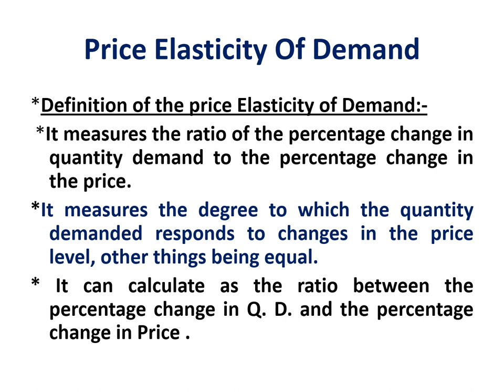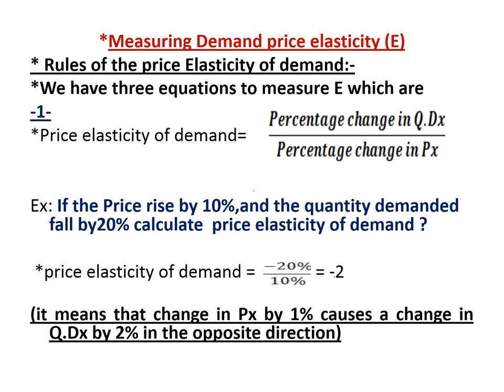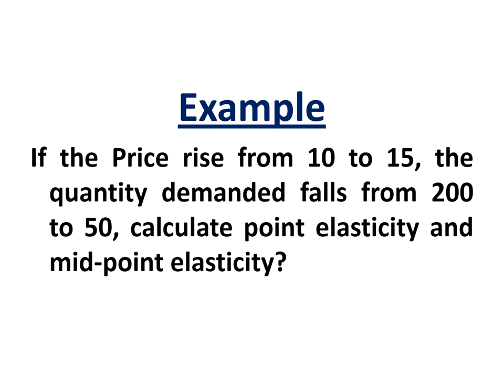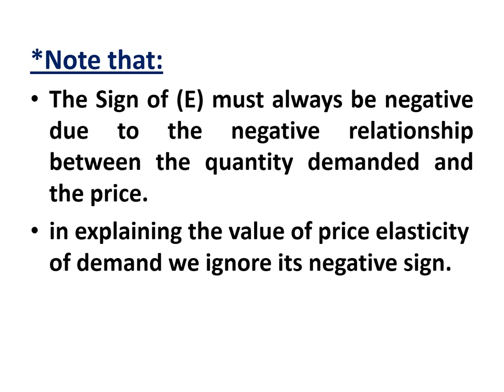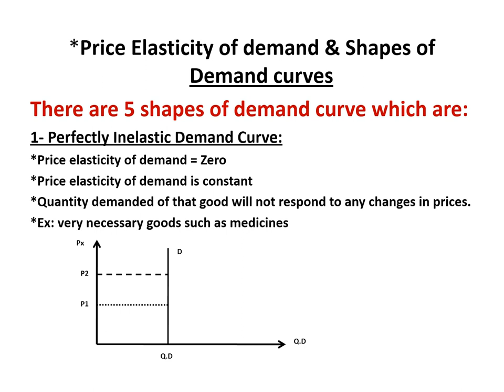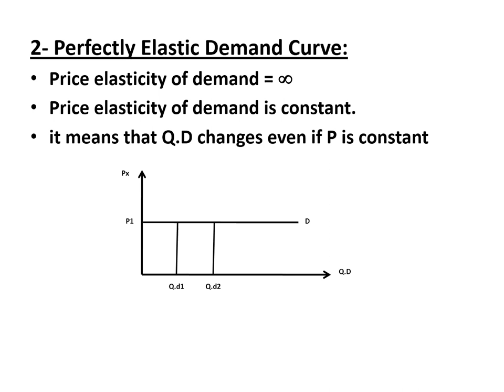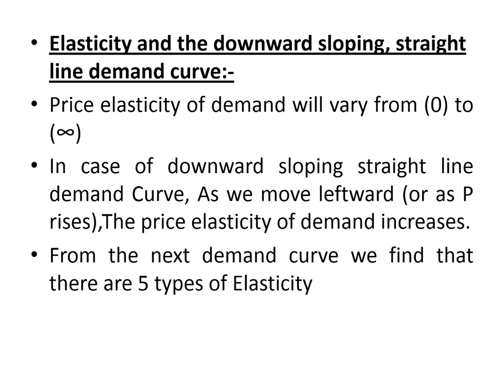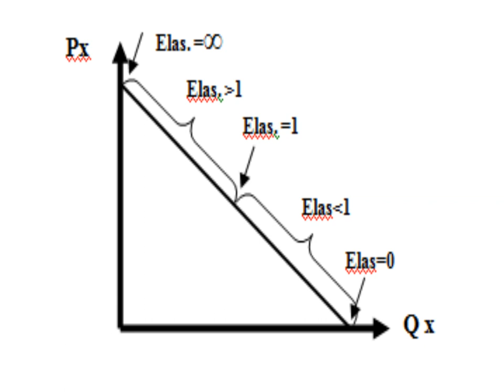Lecture (8) part (2) (dr. mohamed osman) (8 of September)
Elasticity part (2)